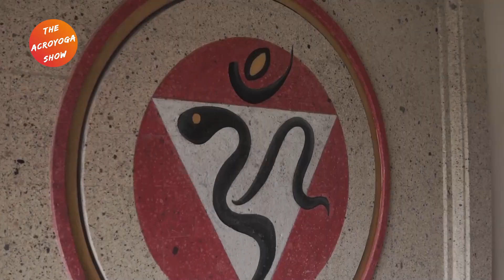ACROYOGA 50hr Level 1 Certified Training Course by AcroSpirit in Bali (Nov 2022) - The Acroyoga Show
In this episode of The Acroyoga Show we are showcasing our 50hr Level 1 Certified Acroyoga Training Course that we run multiple times a year in Bali!

The training is an intensive 1-week experience designed for beginners and those new to acroyoga to learn all of the key foundational skills, poses transitions, theory and technique to give them an incredible start to their acroyoga practice.

The course is certified as YACEP by yoga alliance, and includes a 120+ page high quality colour manual and so much incredible value as well as an amazing community experience together!

If you want to learn more or join the next training see full info and sign up at the link:

Come Learn Acroyoga with us in our 1 week course in Bali

If you are inspired and enjoyed this acroyoga video, and want to see more then subscribe to our channel ‘The Acroyoga Show’ and check out all of our other videos about acro yoga.
We have tutorial videos, advice episodes, and instructional videos on how to get started developing your own couples yoga and partner yoga practice.
We created this channel to help you wherever you are in your acro yoga journey.

Acroyoga, also known as Partner Yoga, is yoga but on top of another person.
This incredible form of couples yoga builds a deeper sense of trust, connection, and intimacy between two partners.
Partners do not have to be romantic nor need to be the same gender to do acro - acro yoga is great for gender equality.

We will be bringing you acro yoga flows, advice, product reviews, teachable acroyoga tutorials and behind the scenes of acroyoga.
All as part of our reality TV fitness channel.
We believe acro yoga has the power to bring more fun, joy and trust into the world, and our aim is to help spread this practice and add a little or a lot of AcroSpirit into your life!

Share The Acroyoga Show with your friends and help us grow the acro yoga community to spread the acroyogalove.

Location: Ubud, Bali, Indonesia

This Channel is run by AcroSpirit.
A community of acroyoga lovers and teachers based in Bali.
We want to share our acroyoga journey with you, and hopefully spread and inspire this practice around the world.